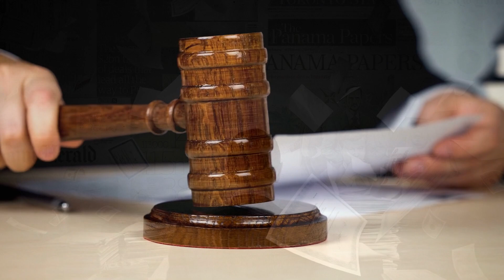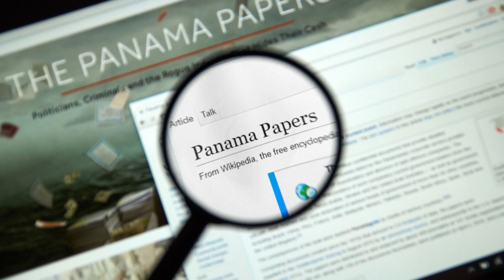Shehbaz Sharif Criticized Chief Justice for Asking Imran Khan's Prison Condition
Shehbaz Sharif Criticized Chief Justice Umar Ata Bandial for asking about PTI chairman Imran Khan's condition in jail.